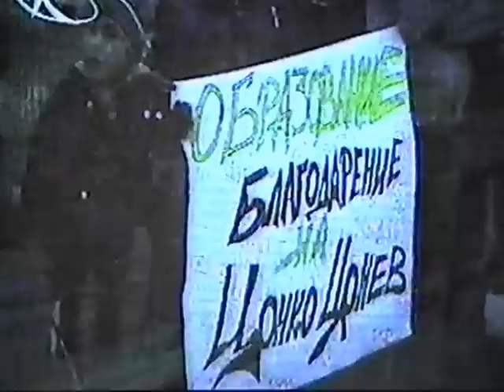Sebastian Romanov protestira v podkrepa za Conko Conev 21.02.2013 kavarna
Grajdanski protest podkrepa za kmeta na Kavarna Conko Conev nachelo s S.Romanov